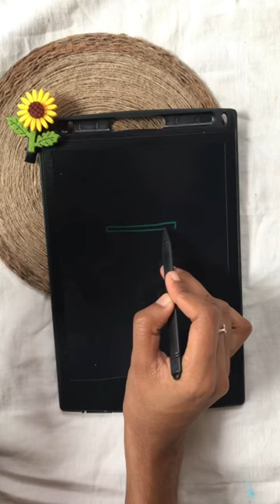😱How to draw easy cute colour tube😍 step by step for beginners 😇✨